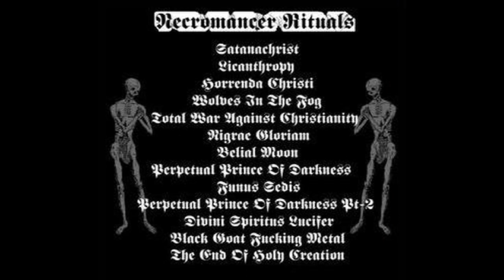Wolf (Mex) - Horrenda Christi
satanic raw blackmetal from Mexico City.
this song appeared first on the demo 2007 "Wings of terror over humanity", and then appeared in many other Wolf releases, like the 2012 compilation "Necromancer Rituals"...

raw blackmetal / dark ambient one-man band from Mexico City

Lord Vestus - all instruments & vocals